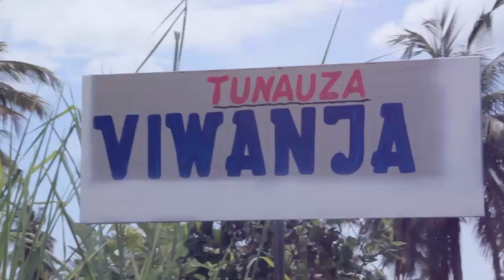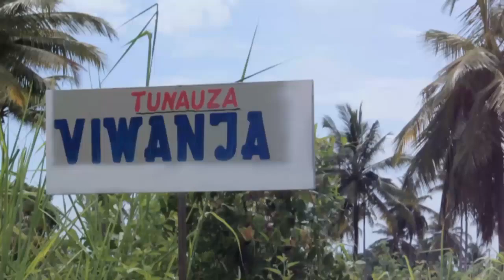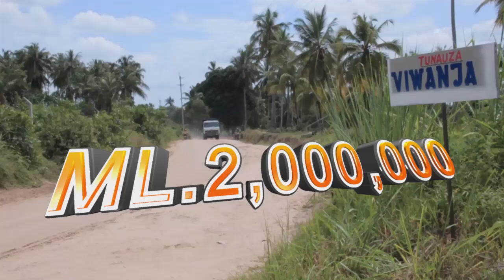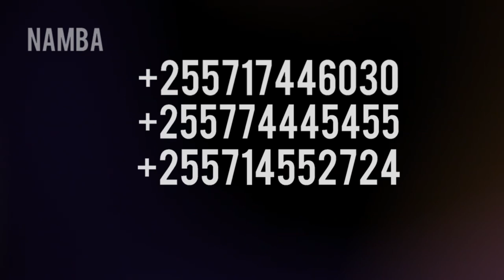02 MIRATHI NA SHERIA ZAKE |WASIA HAUNA NAFASI KWENYE KUGAWA MIRATHI NO 2 | SHEIKH OTHUMAN KHAMIS